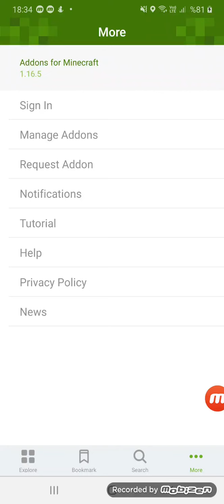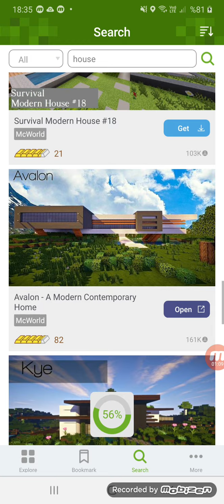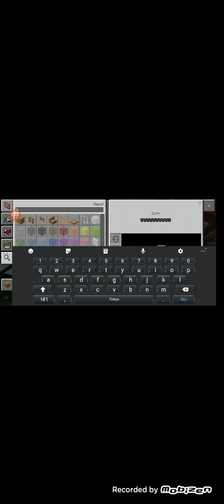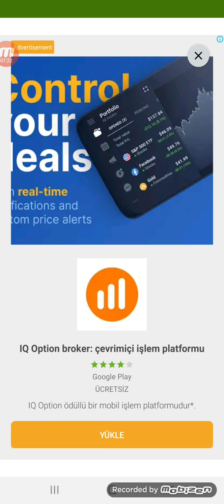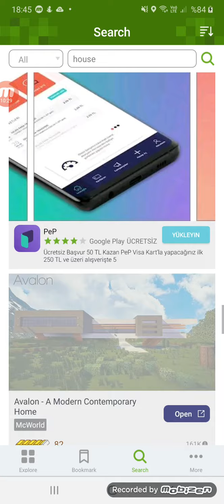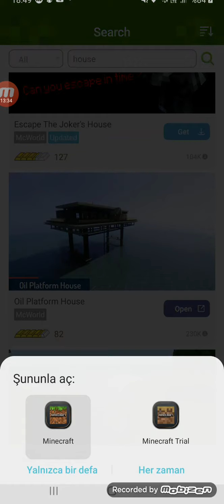minecraft pro ev modu